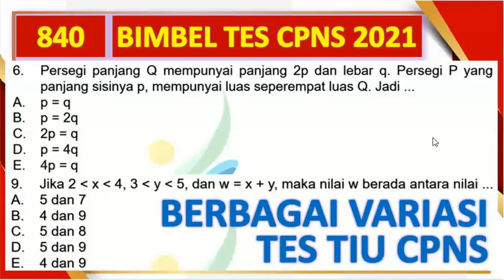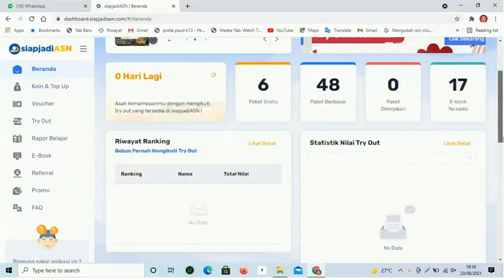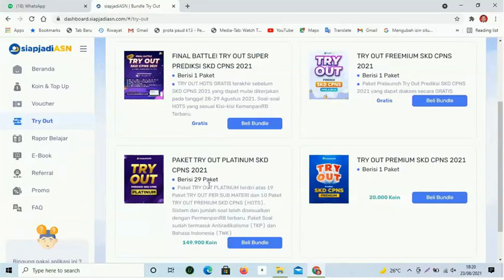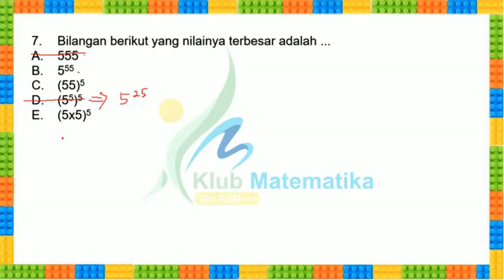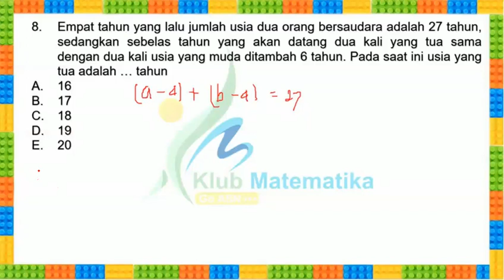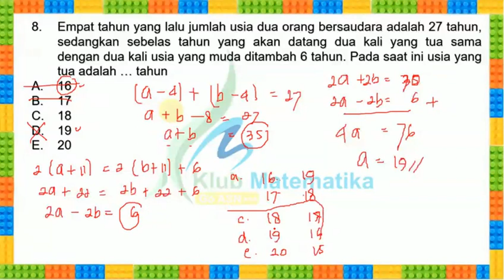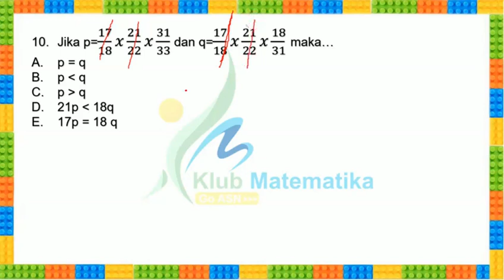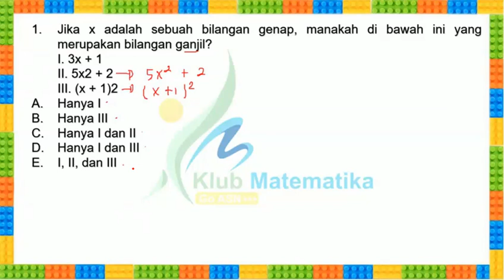Variasi Tes TIU CPNS 2021 I Klub Matematika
Ikuti Try Out Tes CPNS 2021 berdasarkan PermenpanRB Terbaru
Dapatkan Diskon 50.000 untuk paket Platinum dengan 29 Paket TRY OUT (Khusus 100 Pendaftar Pertama)
Harga awal 149.900 menjadi 99.900 dengan menggunakan kode KLUBMATEMATIKA (tanpa spasi)